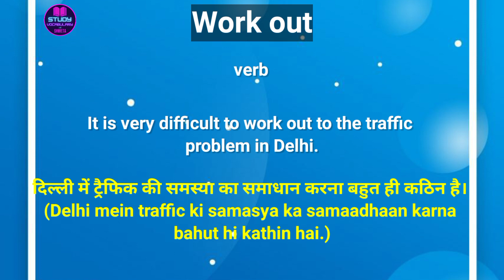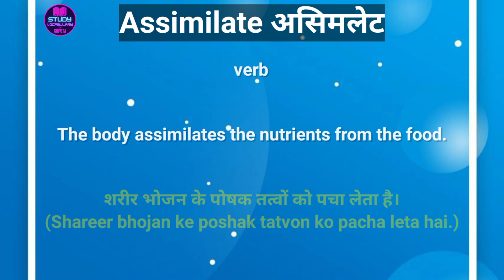Work out and Assimilate meaning in Hindi| Daily vocabulary words 📚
work out meaning
work out meaning in Hindi
work out sentences
work out synonyms
assimilate meaning in Hindi
meaning of assimilate
meaning of assimilate in Hindi
assimilate ka kya matlab hota hai
assimilate ka matalb
assimilate sentences
assimilate explained in detail